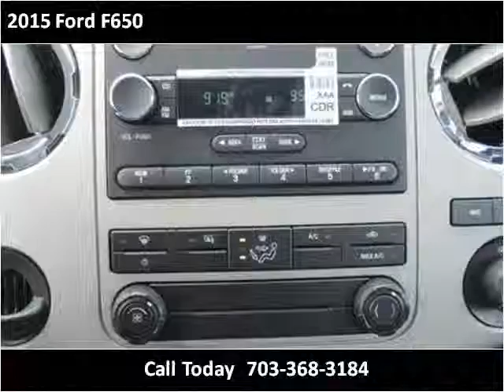2015 Ford F650 New Cars Manassas VA